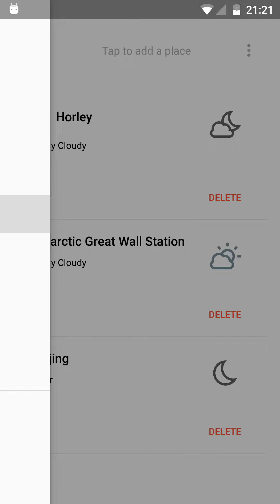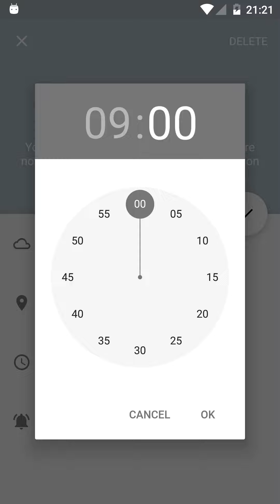Forecast - Material Design Android Weather App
A demo showing some of the main features of Forecast, a new weather app for Android that incorporates Material Design and offers features such as Weather Alerts, Time Travel, daily weather notifications, and more!